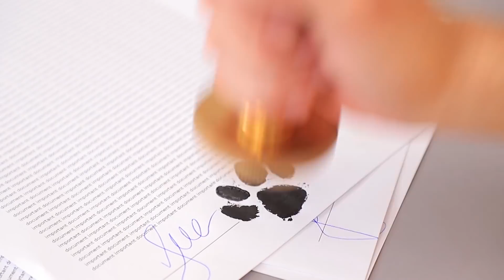Kot kontra Pies / Gdyby Ludzie Mieli Fioła na Punkcie Zwierzaków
Wyobraź sobie co by było gdyby ludzie zachowywali się jak zwierzaki! Jak to by wyglądało? Zobacz nowy filmik WooHoo o zabawnych sytuacjach z milusińskimi!